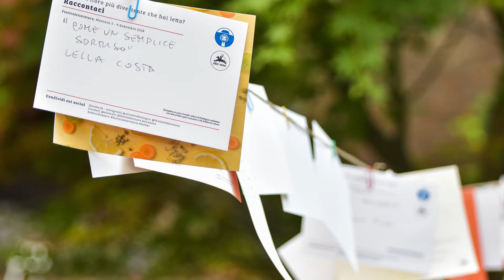Fun Facts You May Not Know About Chicago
Chicago is a unique city. Over the years, it has been the first for many different cool and interesting things. Here we explore some of these firsts, as well as other fun facts about the Windy City.